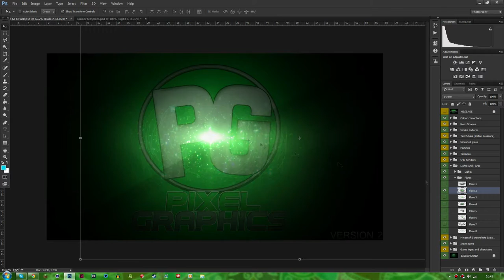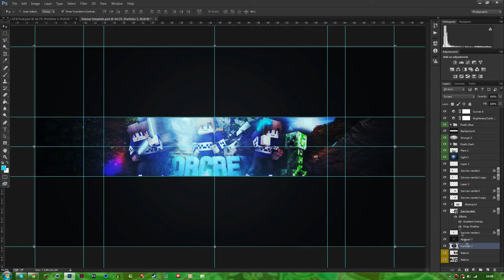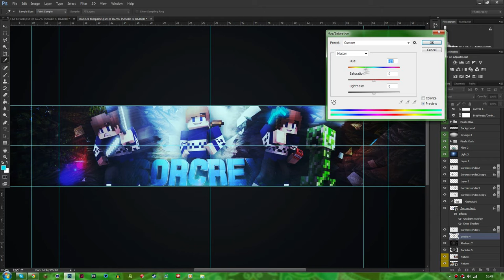Speed art - Sorcrex [One banner]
Also leave a comment telling me what you thought of the design.That would be great! If you do both of those things then you'll be in with a chance of winning one of my awesome giveaways.

---SPECS---
16g RAM ( Corsair)
Mouse: Razer Deathadder
Keyboard: Corsair Vengeance k70
Headphones: Razer Kraken PRO
Mic: M-Audio Nova
What I edit with: Sony Vegas PRO 13
What I record with: Bandicam

-Pixel / Ziggy